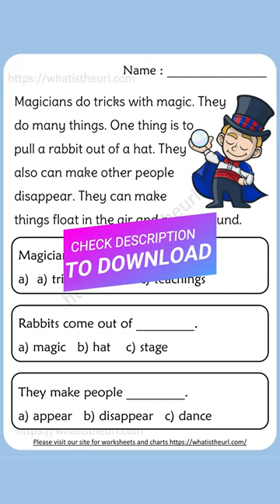Baseball - Reading Comprehension for kids 30